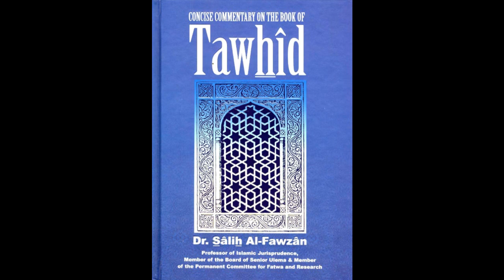Chapter 42: Do not set up Rivals with Allah (Part 1)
A series of lessons, where Brother Abu Iyad Amjad Rafiq translates the explanation by Shaykh Salih al-Fawzan (hafidha-ullah) of the famous treatise, 'Kitab-ut-Tawheed' or 'The Book of Monotheism,' written in the early 18th century CE, by the Imam and Mujaddid (reviver of the religion), Shaykhul Islam Muhammad ibn Abdil Wahhab (rahimah-ullah).

In this lesson, the first of two lessons, Abu Iyad translates the explanation of Chapter 42: 'Chapter: Concerning the saying of Allah: "Then do not set up rivals unto Allâh (in worship) while you know (that He Alone has the right to be worshipped).

You can purchase this explanation of Kitab-ut-tawhid (the book shown on the video) by going to this

This book gives a clear explanation of the Muslim sound Creed which is the core of the religion of Islam, as the belief in Tawheed (monotheism) is the purpose for which Allah created both mankind and jinn, and thus, those whoes belief in Tawhid is corrupt, are not considered Muslims. It is a commentary on the Book of Tawhid written by Shaykh Muhammad Ibn Abdul Wahhab. (Description of the book - taken